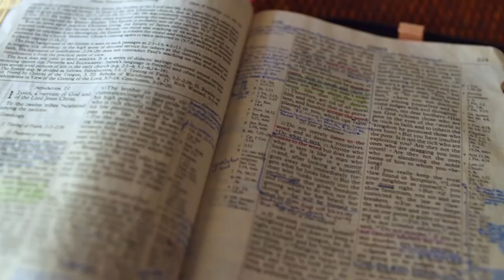Gott auf (m)einer Seite: 2. Mose 5:12-6:13